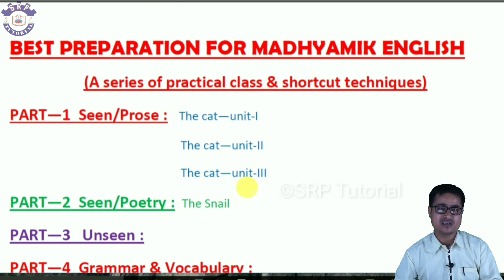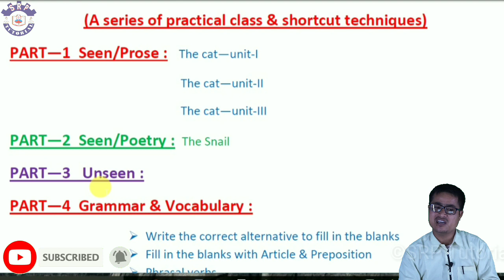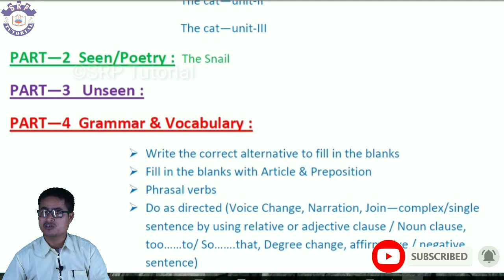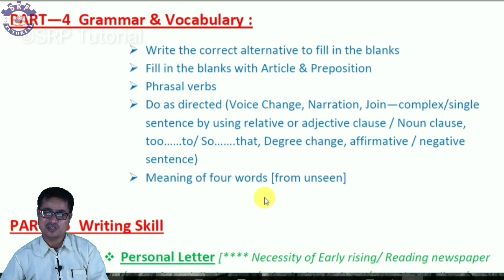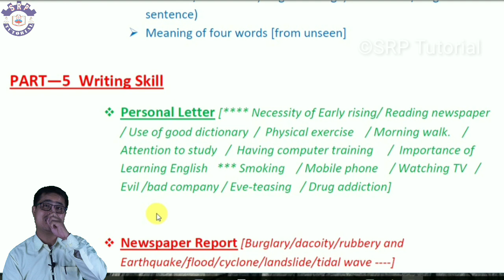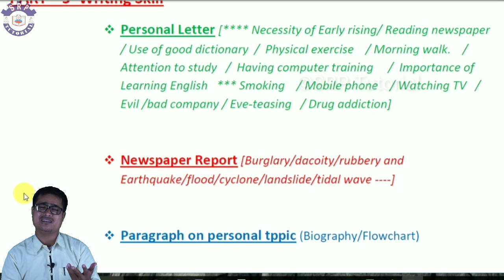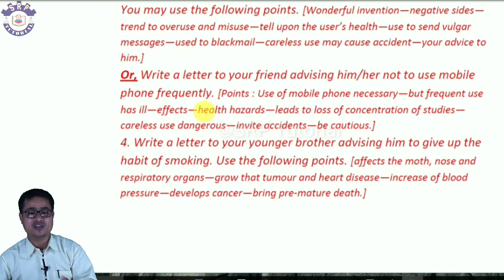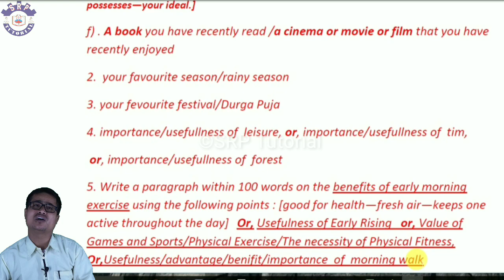Madhyamik English Suggestion 2020 মাধ্যমিক সাজেশন Best preparation Seen Unseen Grammar Writing Skill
Best preparation for madhyamik english with answer,
Seen, Unseen, Grammar, Writing Skill with Answer